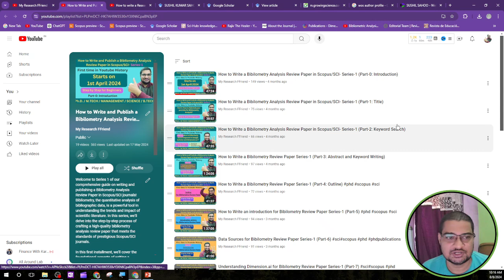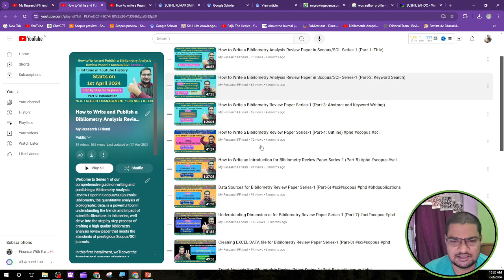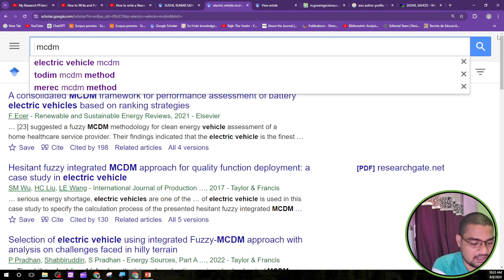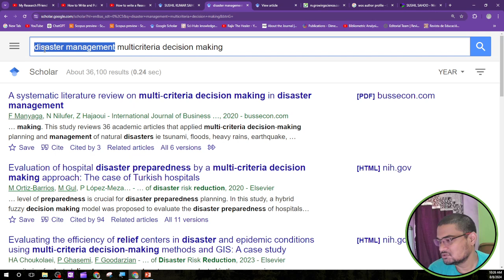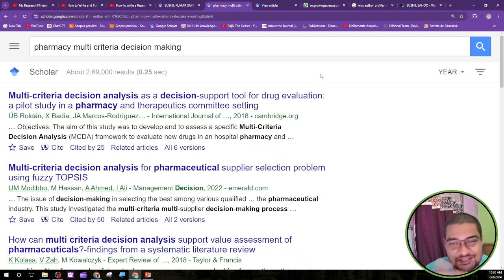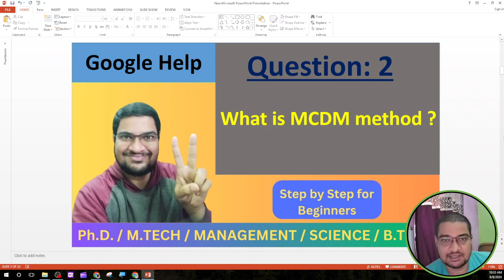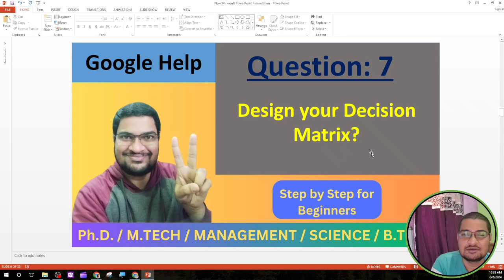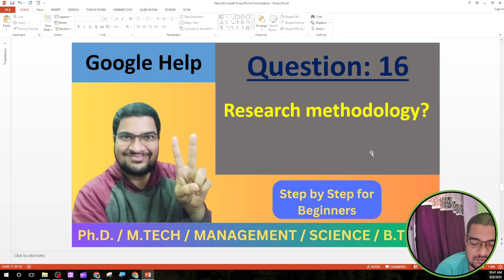How to write MCDM based Research Paper: Part-1(Introduction)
📚 Research Areas Covered:
Explore the realms of Biochemistry, Genetics and Molecular Biology, Arts and Humanities  Tourism, Mathematics, Education, Social Science, Aerospace Engineering, Environmental Science, Law, Education, Pharmacy, Pharmacology, Mathematics, Social Sciences, General Engineering, and more in this insightful video on Free and Fast Scopus and SCI Index Publication.